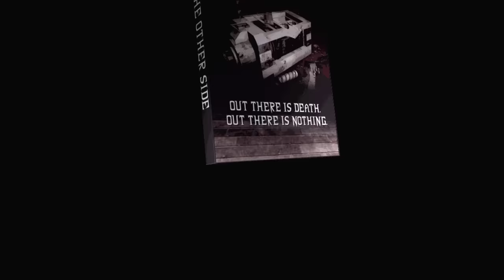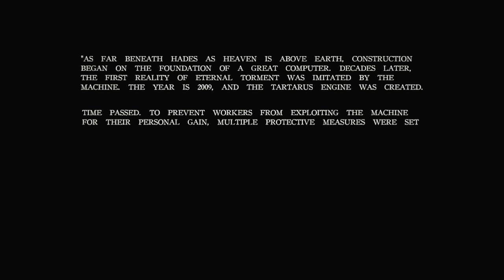Horror Game Where You Enter A Digital Prison In The Mind - Tartarus Engine Unsorted Horror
Unsorted Horror Tartarus Engine is a horror game where you pull off a heist that may have you diving too deep.

"Iceberg"